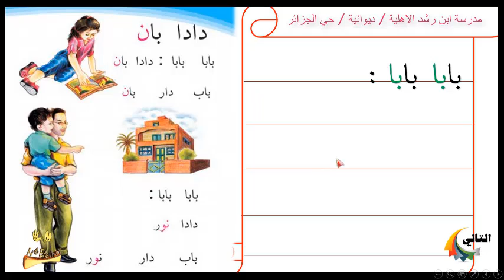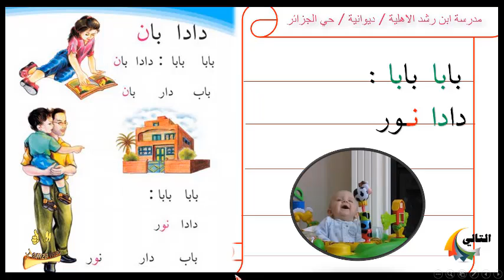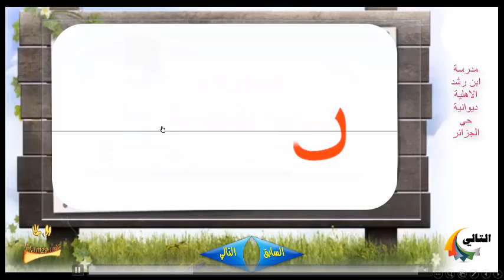(5 ) درس دادا بان / سلسلة القراءة المقطعية للصف الاول .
لمساعدة تلاميذنا في المراجعة الصحيحة اثناء العطل .
دروس تعليمية من مدرسة ابن رشد الاهلية / عراق / ديوانية / حي الجزائر .